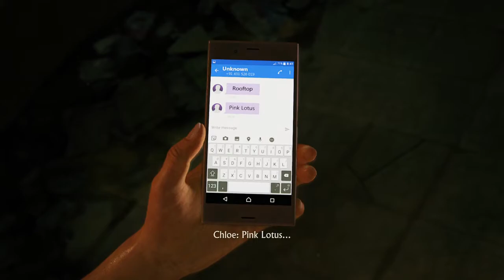UNCHARTED THE LOST LEGACY PART 2 CRUSHING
Chloe needs to find a way up to the roof.